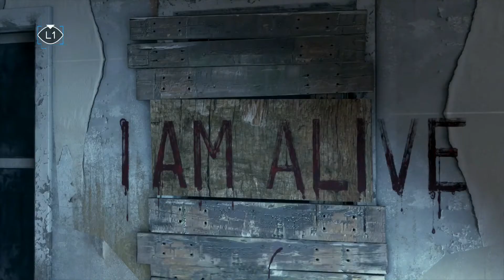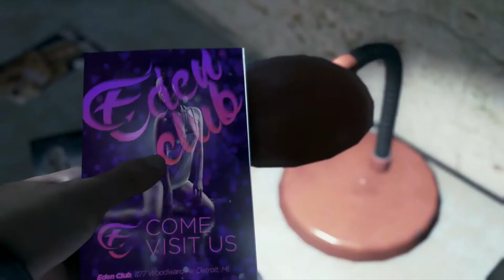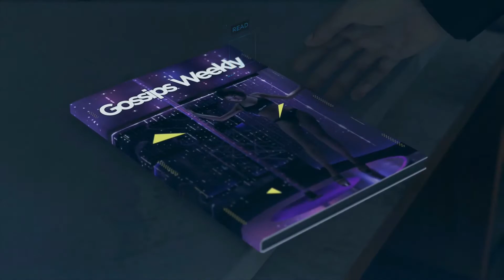Detroit: Become Human Chapter 5: Partners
Brett is playing Chapter 5 of Detroit: Become Human on the PS4 Pro.

Attention! This video is for a mature audience ages 17+ years old.

Original Upload: July 17, 2019